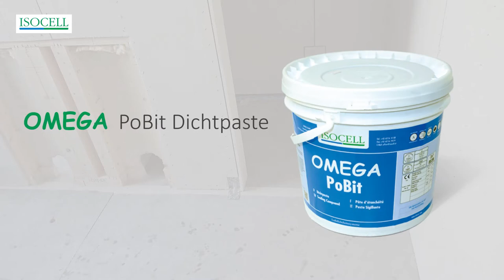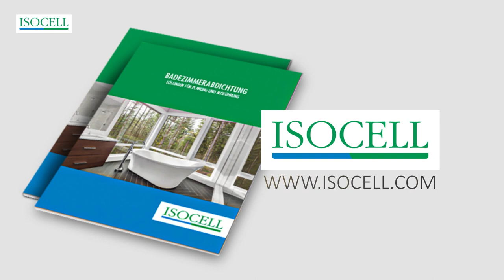ISOCELL Anwendungsvideo: Badezimmerabdichtung | 5:43 min